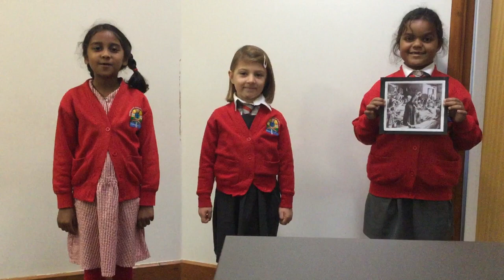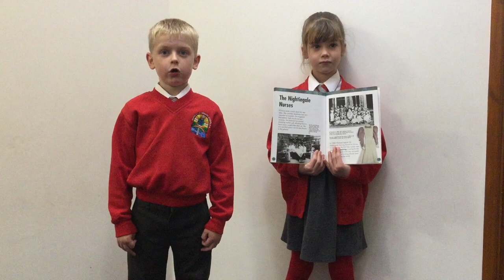Year 2 Sharing Assembly - Florence Nightingale